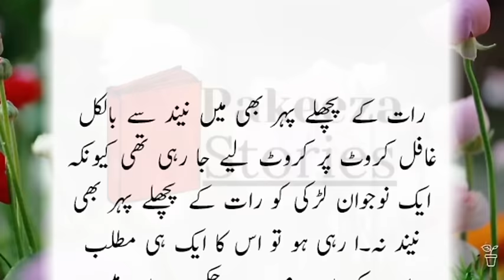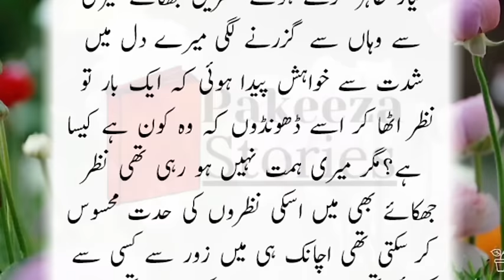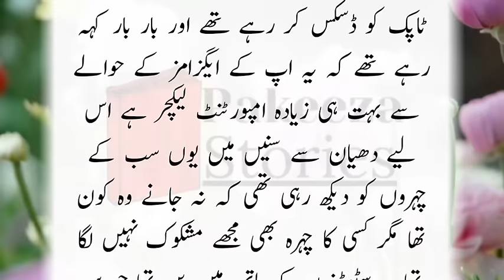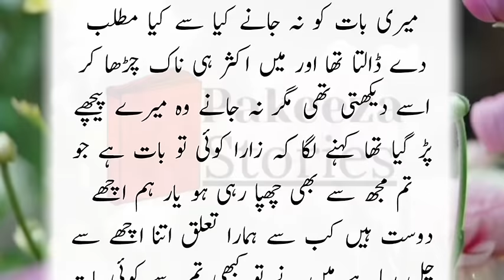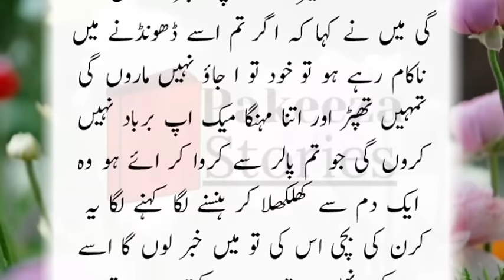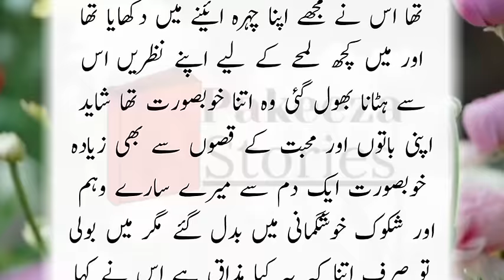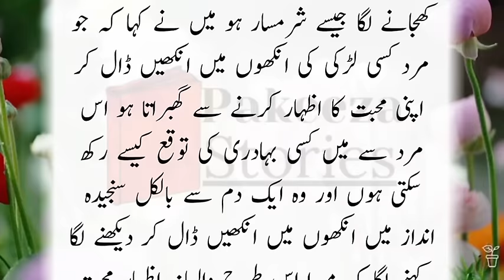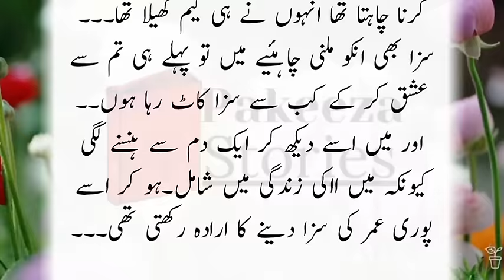Wo mjhe gandi tasverain bhejta tha | Pakeezah Stories | Moral Emotional Romantic Heart Touching